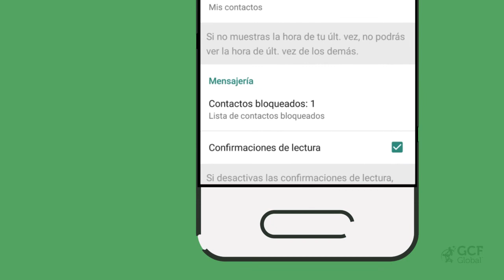Quién puede ver mi última hora de conexión, estado y foto de perfil | Curso de Whatsapp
En este video del curso de Whatsapp para Android aprenderás: ¿cómo ocultar última hora de conexión en Whatsapp?, ¿quien puede ver mi ultima conexión en Whatsapp?, ¿cómo elegir quién puede ver mi estado en Whatsapp?, ¿cómo elegir quién puede ver mi foto de perfil en Whatsapp?, ¿cómo configurar a privacidad de Whatsapp?